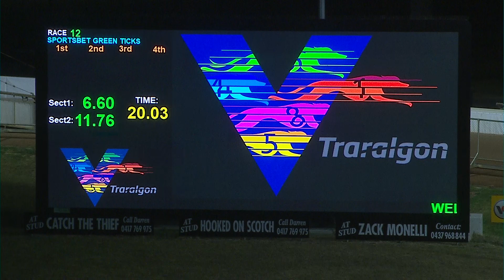TRA FRI 22 MAR 24 R12